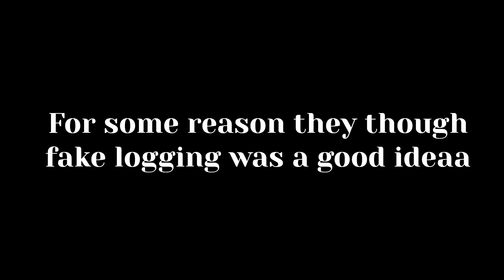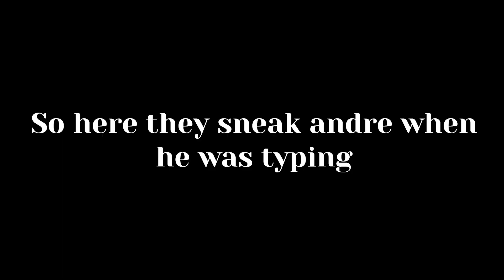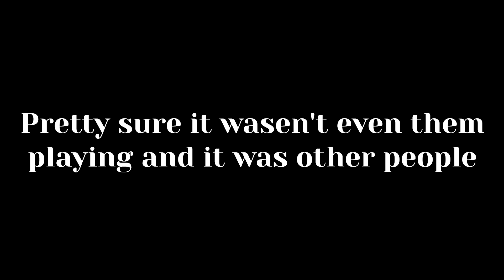Sacred Federeation...? ft. Andre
Join sdc

ignore (tags)